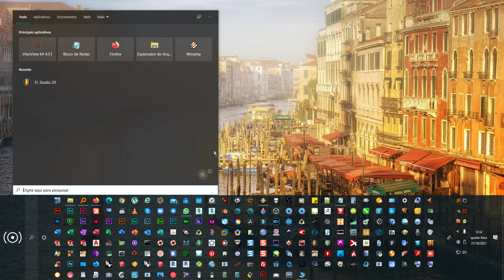Dream Aquarium - Config ou Demo, DEPOIS de INSTALADO via Painel de Controle